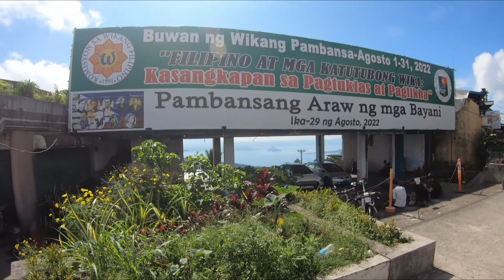Tagaytay ulit! 🙂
Solo ride ako today to Tagaytay . . . sa Barangay Paligawan ako dumaan . . . nag via Amadeo ako pabalik to Dasma